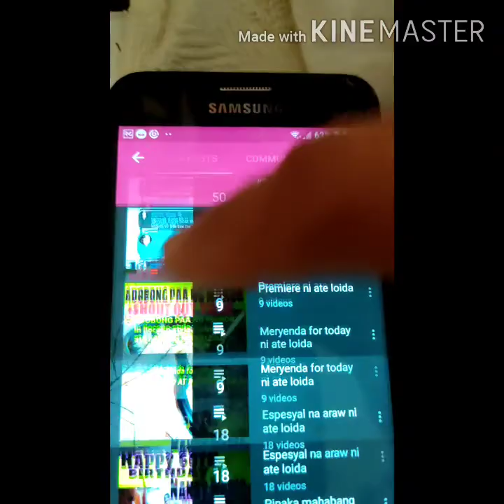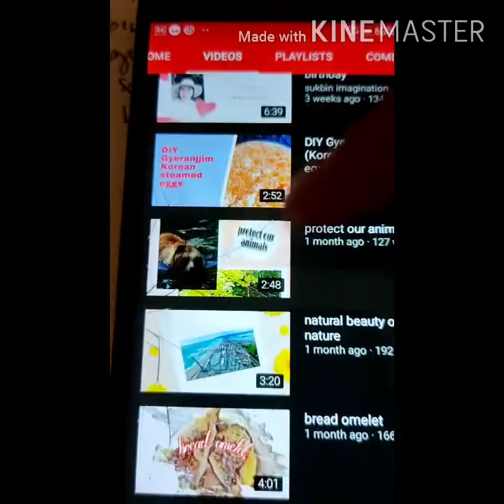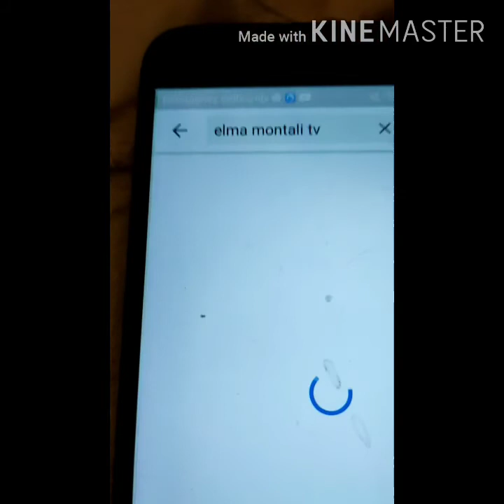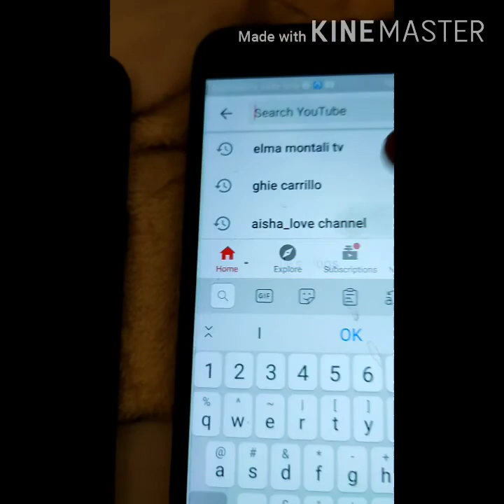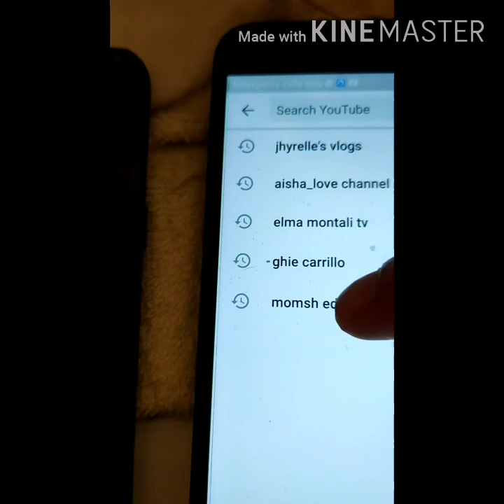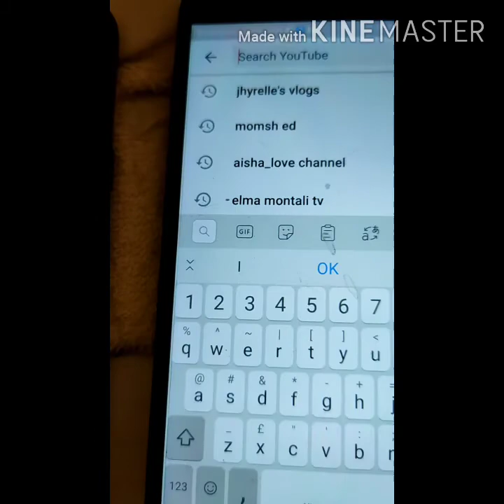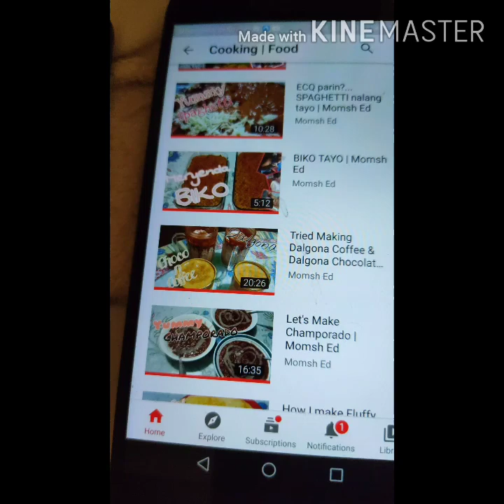sa lahat Ng mga nagtitiwala godbless all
Thanks giving to all supporters